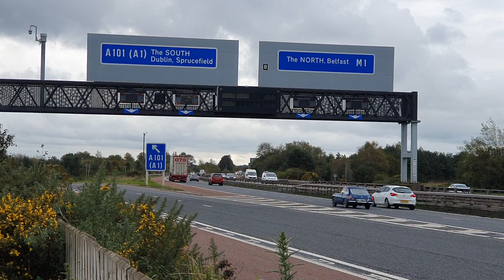Truck Spotting along the M1, Northern Ireland 🚛 24-10-2023.